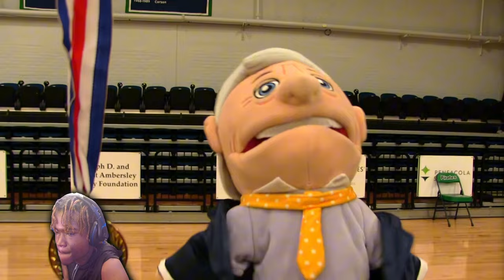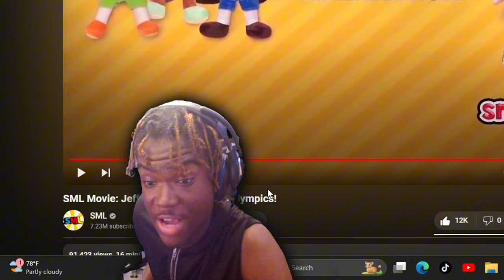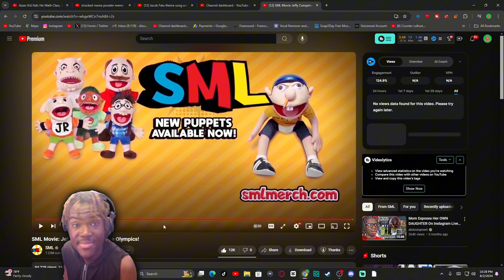SML Movie: Jeffy Competes In The Olympics Reaction! - "REST WELL JOSEPH!!!"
SML Movie: Jeffy Competes In The Olympics Reaction! - "REST WELL JOSEPH!!!" - BigRion16
Original Description: Jeffy competes in the Olympics
TimeStamp
0:00 - Before The Reaction
0:18 - Intro
0:55 - Getting Hurt Reaction
4:19 - Disable vs Basketball Reaction
8:40 - Disable vs POOL Reaction
10:16 - Disable vs Track Runner Reaction
12:13 - After The Reaction
13:42 - Outro